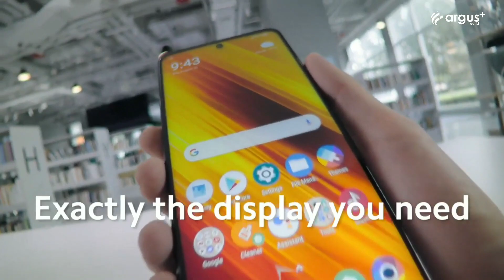Top 10 IR Blaster Mobile Phones | ir Blaster Smartphones In 2021 | Redmi Huawei Realme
Ir blaster mobile phones in 2021 , best SMARTPHONE under 15k
Top 10 Mobile Phone Under 15k
Top 10 Budgets Smartphone
Ir Blaster Mobile phone 2021
What is The Use Of Ir Blaster

Currently Best Buy Links 😊

1. Redmi Note 12 5G Matte Black 4GB RAM 128GB ROM

2. Redmi Note 11 (Space Black, 4GB RAM, 64GB Storage

3.Redmi Note 12 5G Matte Black 6GB RAM 128GB ROM

4. Lava Blaze 5G (Glass Green, 6GB RAM, UFS 2.2 128GB Storage)

5. Redmi Note 10S (Deep Sea Blue, 6GB RAM, 64GB Storage)

6. Redmi Note 11T 5G (Stardust White, 8GB RAM, 128GB ROM)

7. realme narzo N55 (Prime Black, 4GB+64GB)

8. Redmi Note 10 Pro (Dark Nebula, 6GB RAM, 128GB Storage

Best Buying Links For wireless Earphones or Neckbands

2) Boat Rockerz 255 Pro / Pro +

3) Boat Rockerz 330

Flipkart - Not Available

4) Realme Buds Wireless

5) Dizo Wireless By Realme - Only Available On Flipkart

Video Covers :

Ir Blaster
what is ir Blaster
ir Blaster smartphones
best phones with ir blaster
smartphones with ir Blaster
ir blaster test
redminote 10 ir blaster
why only ni give ir Blaster
why only xiaomi smartphones have ir Blaster
Top 10 ir blaster mobile phones
top 5 mobile phones with ir Blaster in 2021
Ir blaster mobile phones in 2021
Honor
Huawei
Xiaomi
Redminote
LG
mi 11 series
Redmi 10 series
Xiaomi 10 T
mi 11
LG G5 Mobile phone
Poco X3
poco x3 Pro
poco M3
Poco M3 Pro
Poco Mobile phones
Best Smartphones With Ir Blaster In 2021

HAVE A GOOD DAY . THANK YOU . 🌷

Milte Hai 🇮🇳 Next Video Mein .

●  Bluetooth Vs Other Sharing Applications | 🔹Bluetooth Ki Speed Itni Kam kyun Hoti Hai ?

● BLOCKCHAIN KYA HAI ? | COMPLETE DETAIL INFORMATION IN HINDI 🔥 | BITCOIN, DARKWEB, HACKING ATTACKS...

● PUBG - TANCENT COMPANY IS A COPY KING | JACK MA | PUBG REACT ON BANNED IN INDIA | FAUG POSTER COPY

● “FAU-G” Game is a Copy - NO 🙅‍♂️ | FAUG Game Poster+Name is Copied - Only Truth With Proof🔥 ft.FAUG

● PUBG BANNED IN INDIA with 118 apps 🇮🇳 - SPECIAL INTERVIEW WITH PUBG PLAYER 🔥🔥🔥( FT. PUBG KI SUBG 😶 )

● [ NEURALINK ] IRONMAN + UPGRADE Movie In REALITY 🔥 Detail Information About Neuralink ( Elon musk )😲